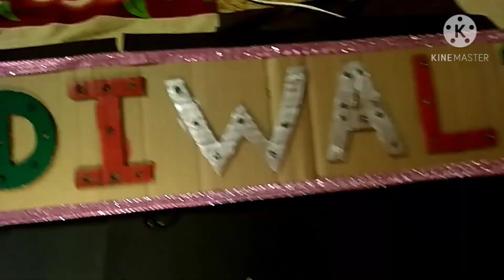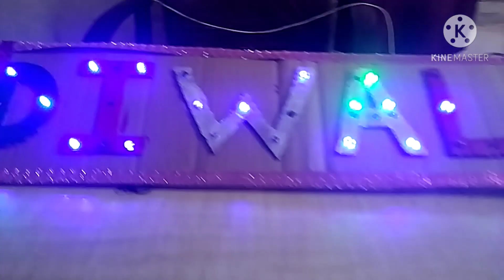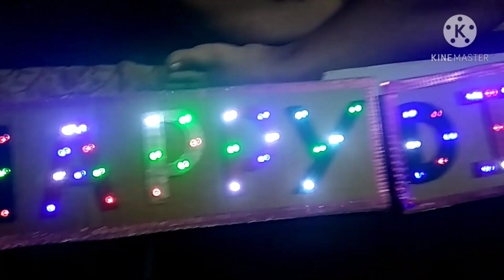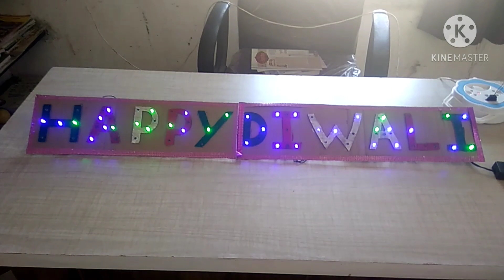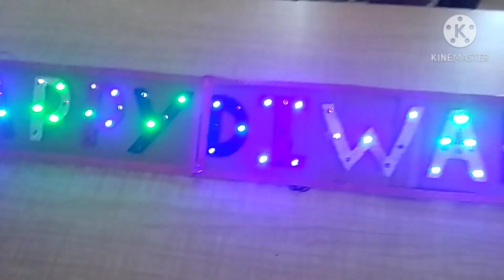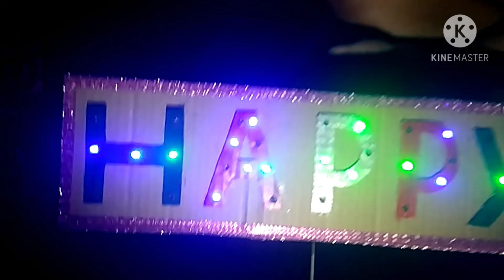How to make LED light Happy Diwali Board घरी बनवा एलईडी लाईट हॅपी दिवाली बोर्ड